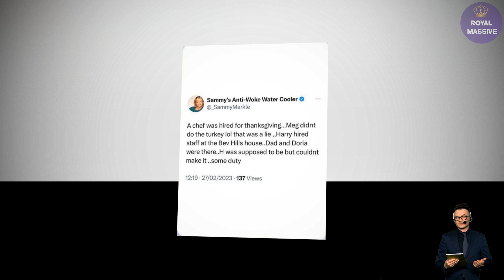Another LIE Uncovered! Samantha Reveals Meghan Didn't Do The Turkey, Harry Hired Staff At BH House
"I think of so many moments with my dad," Markle recalled. "Our club sandwich & fruit smoothie tradition post my tap & ballet class - classes, which by the way, he religiously took me to on Saturday mornings after working 75+ hours a week as a lighting director. The fishing trips along the Kern River and Big Bear Lake to catch catfish or trout and cook it up for dinner, and the commitment he made to lighting my high school musicals so that they felt as grand as a Broadway show. The blood, sweat and tears this man (who came from so little in a small town of Pennsylvania, where Christmas stockings were filled with oranges, and dinners were potatoes and spam) invested in my future so that I could grow up to have so much."